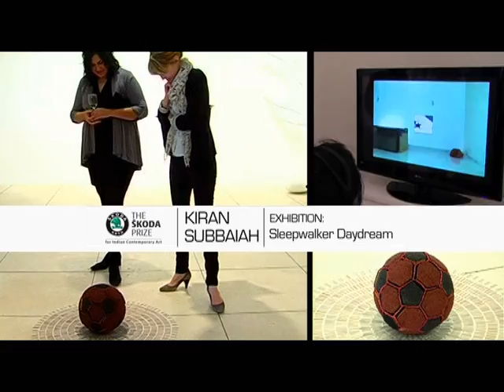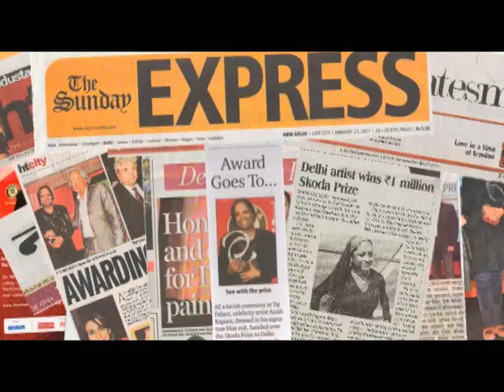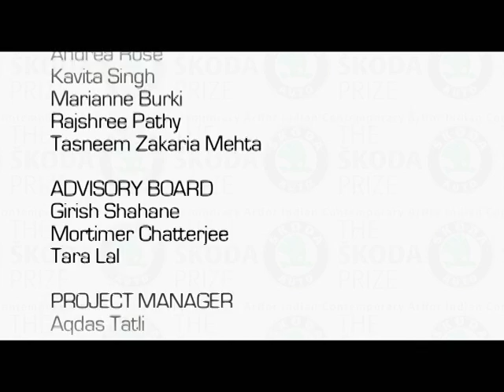The best of Indian Contemporary Art | The ŠKODA Prize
The Prize brings to public notice exciting trends in contemporary art, highlighting the output of established mid-career artists as well as new voices.